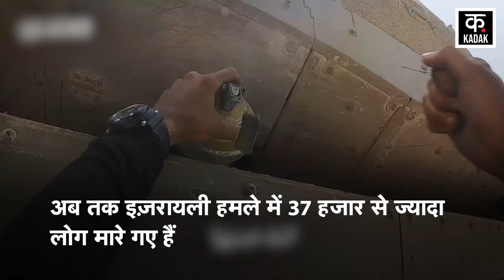Israel Hamas War Gaza में IDF ने किया हवाई हमला, मचाई तबाही Palestine News18 Urdu